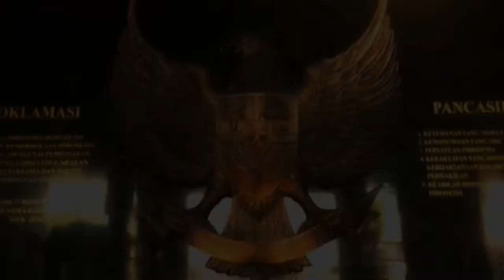Bangga Bela Negara - Mechtildis Vanessa Caesarika - G207 UPN “VETERAN” JAWA TIMUR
Bangga Bela Negara

Nama : Mechtildis Vanessa C
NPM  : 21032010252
Kelas G207